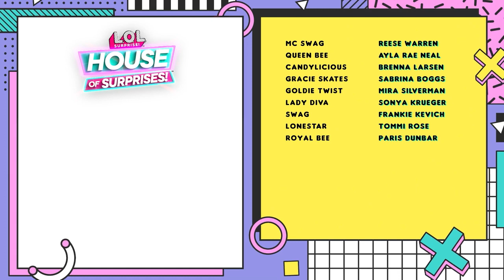Lady Diva & Royal Bee brauchen eine Pause! 😴 House of Surprises S2 Folgen 9 - 10 😴 L.O.L. Surprise!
Im House of Surprises ist so einiges los.

Lady Diva will der Crew beweisen, dass sie eine gute Babysitterin IST, aber Neon Q.T. will einfach nur Spaß haben! Nachtisch zum Abendbrot und alberne Spiele – schafft Lady Diva es, dass Neon Q.T. sich benimmt??

Royal Bee liebt es, ihren Freunden beim Kreieren von neuer Musik zu helfen, aber ihr vollgepackter Terminplan stresst sie sehr! Um Royal Bee eine Pause zu ermöglichen, schenken ihr die Tots und Swag einen Mini-Urlaub, damit sie sich endlich entspannen kann! Wird Royal Bee jemals lernen, dass es okay ist, eine Pause einzulegen und ihre Freunde um Hilfe zu bitten?

Triff Royal Bee, Lady Diva, Swag und Neonlicious, und unsere bekanntesten LOL Surprise Tots! Die Girls sind immer auf Achse. Du findest sie im Diner von Royal Bee, im House of Surprises, der Mall of Surprises von Prince Bee oder sogar im Aufnahmestudio – in dieser lustigen L.O.L.-Surprise!-Animationsserie für Kinder! Die LOL Girls wissen, wie man SPASS hat und sind immer mit ihren besten Freundinnen und kleinen Schwestern unterwegs. Schalte gemeinsam mit deinen besten FreundInnen und Geschwistern jede Woche ein, um NEUE Folgen zu sehen!

Freunde aus der ganzen LOL Surprise Welt chillen hier zusammen, bestellen sich einen Avocado-Toast, rutschen in den großen Pool oder hören coole Musik im Restaurant und auf der Dachterrasse. Und tatsächlich hält das Haus immer wieder Überraschungen für euch bereit, denn die Räume verwandeln sich immer wieder neu!

Bleib auf dem Laufenden mit den neuesten Nachrichten von L.O.L. Surprise!